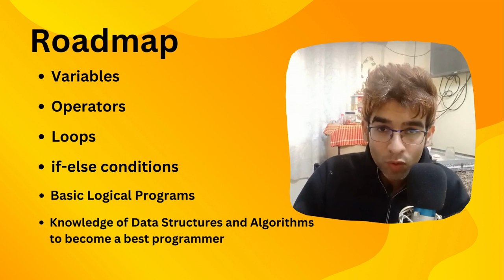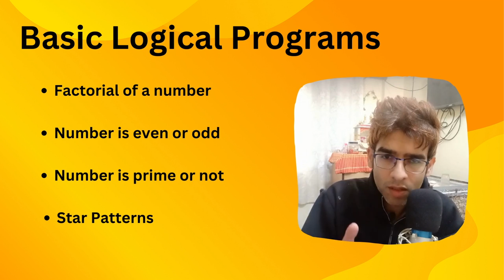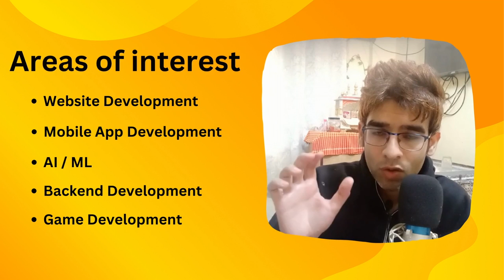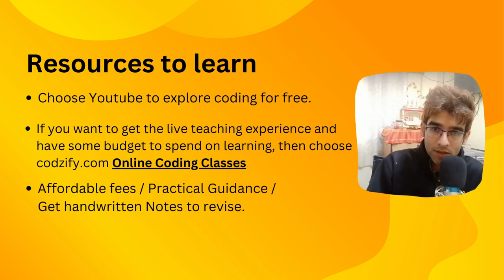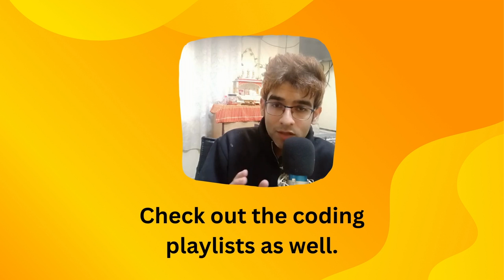How to Start Coding in 2023? Learn Programming for Beginners | Coding Kaise Sikhe in Hindi | Codzify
► Earn a flat 20% commission by Selling Digital Products of Codzify.

► Spend Lakhs in College or Join my Value-Packed Course on Mastering Full Stack Web Development!
Choose career readiness over college fees!

 ► Grab a Copy of my Book on Amazon and Start your Coding Journey from Scratch with C Programming!

►What is Constructor and Destructor in C++ in Hindi | What is constructor and its types in c++?

Answered all your queries:
how to start coding in 2023
how to learn coding in mobile
how to learn coding for beginners in hindi
how to learn coding for free
how to learn coding for beginners in mobile
how to learn coding in laptop
how to learn coding fast
how to learn coding from scratch
how to learn coding easily
how to learn coding language
how to start coding for beginners
how to start coding
how to start coding in laptop
how to start coding in mobile
how to start coding from scratch
how to start coding journey
how to start coding in visual studio code
how to start coding in first year
how to start coding in laptop for beginners
how to start coding in vs code
coding kaise sikhe in hindi
coding kaise sikhe mobile mein
coding kaise sikhe in hindi full course
coding kaise sikhe free mein
coding kaise sikhe computer mein
coding kaise sikhe in hindi basic
coding kaise sikhe basic see
coding kaise sikhe jata hai
coding kaise sikhe in hindi for beginners
coding kaise sikhe online
coding kaise sikhe in hindi laptop